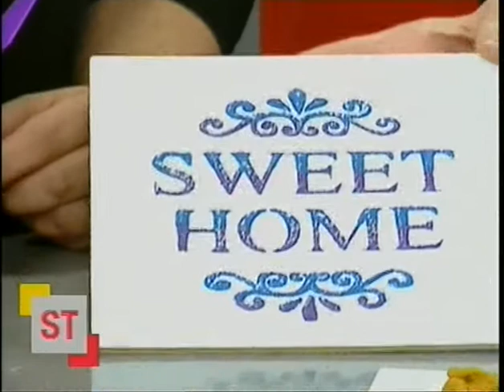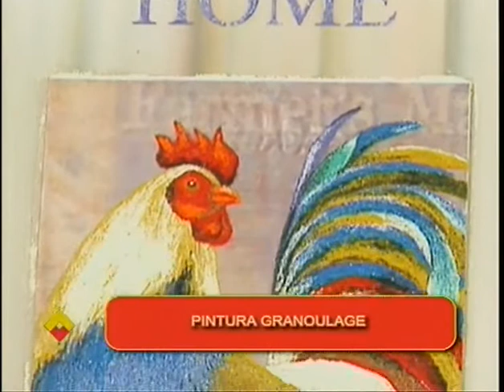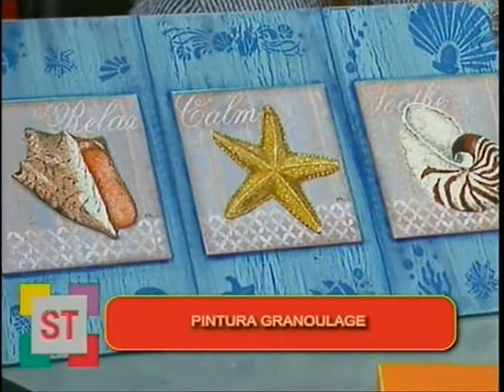GRANOULAGE - ANDREA PALLERO